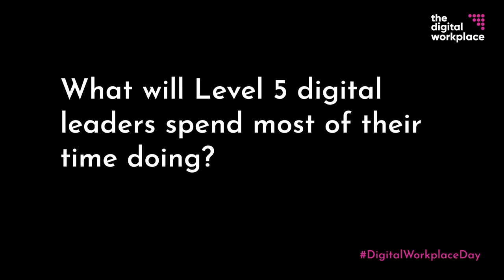What will Level 5 digital leaders spend most of their time doing?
Charles Araujo, CEO, Institute for Digital Transformation. Panelist for Session 9: The new role of a leader in a digital workplace.

Question: What will Level 5 digital leaders spend most of their time doing?